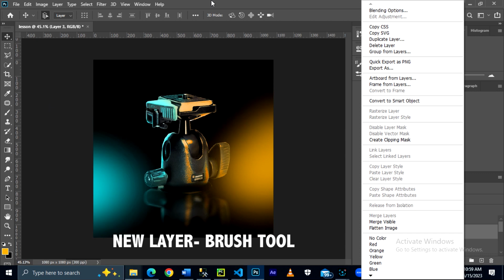Highlight effect in Photoshop